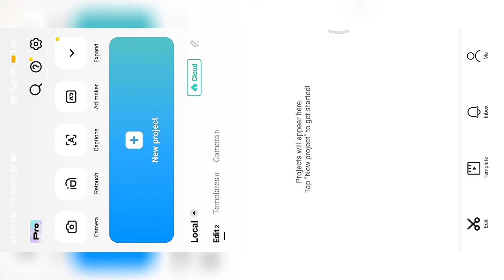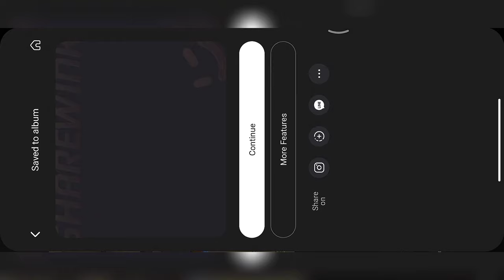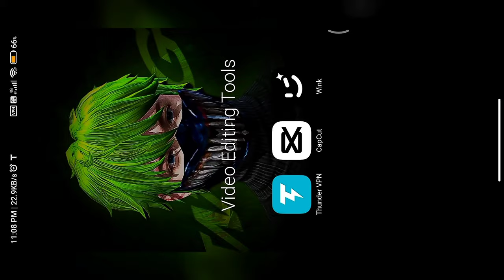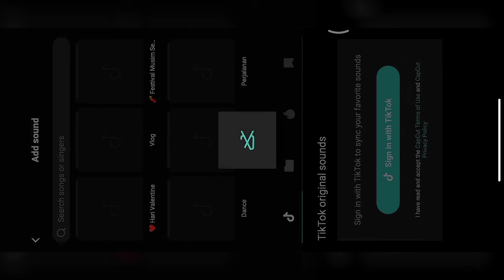Tutorial - High Quality Free Fire Video Editing 💥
𝘿𝙚𝙫𝙞𝙘𝙚 :- Redmi Note 9 Pro / 4 + 128 GB
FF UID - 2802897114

how to increase quality of video in whatsapp status
how to increase quality of reels on instagram
how to increase quality in netflix
increase free fire video
increase free fire video quality
how to increase free fire video quality in capcut
free fire video quality increase app
how to increase free fire video quality in kinemaster
how to increase free fire gameplay video quality
how to increase your free fire video quality
how to increase free fire video quality in mobile
free fire video quality increase kaise kare
free fire level increase video tamil
free fire short video quality increase
how to increase video quality in alight motion free fire
how to increase video quality on youtube free fire

🖐️ Tags Ignore 🖐️